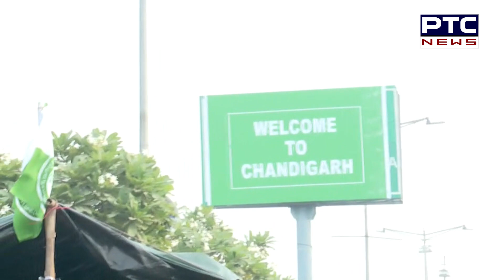ਮੁਹਾਲੀ-ਚੰਡੀਗੜ੍ਹ ਬਾਰਡਰ 'ਤੇ ਕਿਸਾਨਾਂ ਦਾ ਹੱਲਾ-ਬੋਲ | Chandigarh | Farmers Protest | Kisan Andolan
ਮੁਹਾਲੀ-ਚੰਡੀਗੜ੍ਹ ਬਾਰਡਰ 'ਤੇ ਕਿਸਾਨਾਂ ਦਾ ਹੱਲਾ-ਬੋਲ
ਇਹ ਨੇ ਮੌਜੂਦਾ ਹਾਲਾਤ ,ਕਿਸਾਨ ਵੱਲੋਂ ਬਾਰਡਰ 'ਤੇ ਬੈਠ ਕੀਤੀ ਜਾ ਰਹੀ ਤਿਆਰੀ